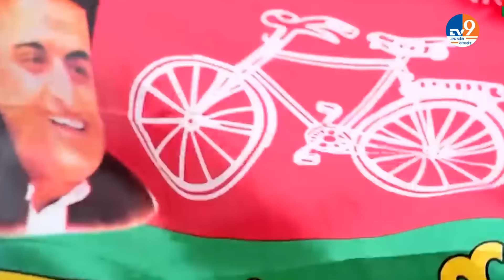UP Mein Aaj: M-Y को लेकर अखिलेश का यह है जोखिम भरा प्रयोग | amitabhagnihotri | TV9UPUK